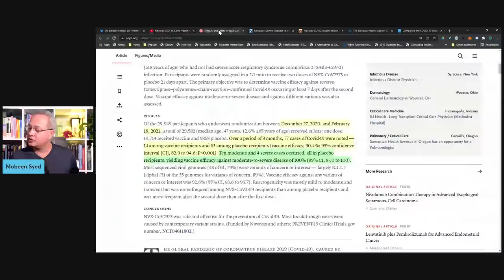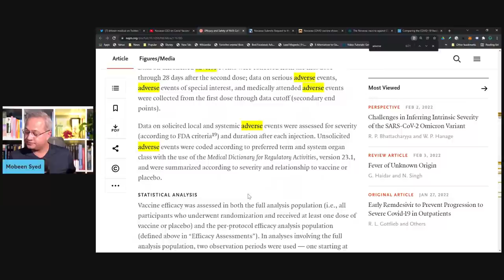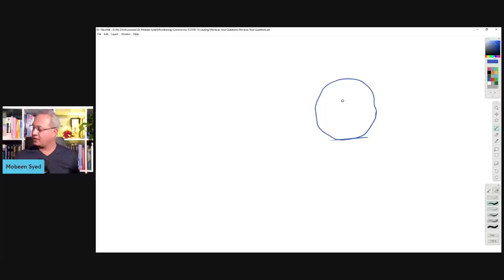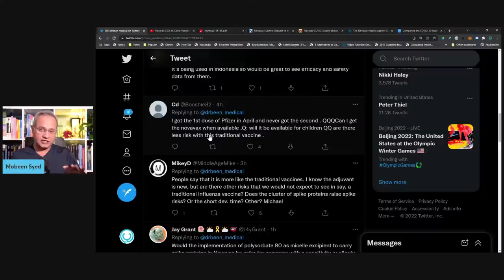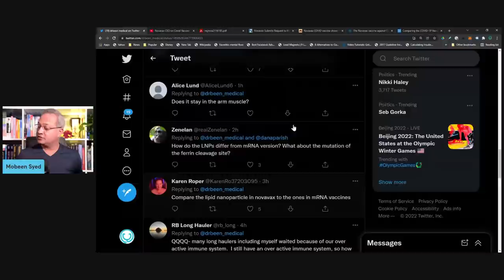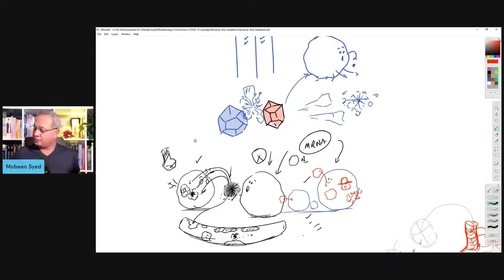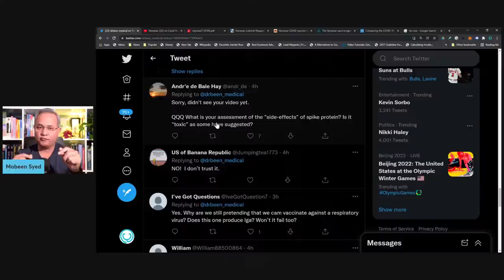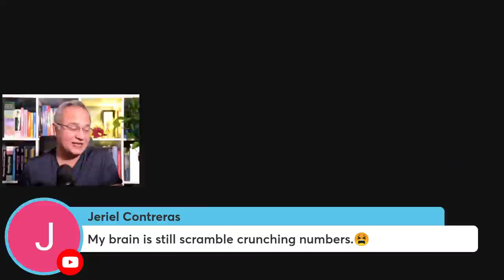Novavax - Your Questions (Feb 7th 2022)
On my request some koolbeens asked their questions about Novavax. Let's explore the answers together.

URL list from Monday, Feb. 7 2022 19:05 PM
To copy this list, type [Ctrl] A, then type [Ctrl] C.

Novavax CEO on Covid Vaccine Approval, Omicron Efficacy - YouTube

Efficacy and Safety of NVX-CoV2373 in Adults in the United States and Mexico | NEJM

Novavax Submits Request to the U.S. FDA for Emergency Use Authorization of COVID-19 Vaccine - Jan 31, 2022

Novavax COVID vaccine shows 90.4% efficacy against infection | CIDRAP

The Novavax vaccine against COVID-19: What you need to know

Comparing the COVID-19 Vaccines: How Are They Different?  News  Yale Medicine